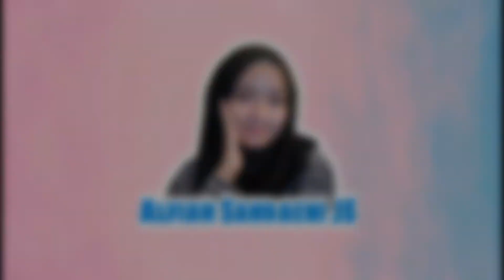Shopee Haul Hijab Bella Square, Pashmina Ceruty, Voal Waterproof Murah Berkualitas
Link Produk👇
Hijab Pashmina ceruty babydoll:

Shopee Haul Hijab Plus Try On

Semoga bermanfaat dan happy watching🎉

VIDEO EDITING:
Power Director Bundle Ver. (Android)

THUMBNAIL:
1. PixelLab (Android)
2. PicsArt (Android)